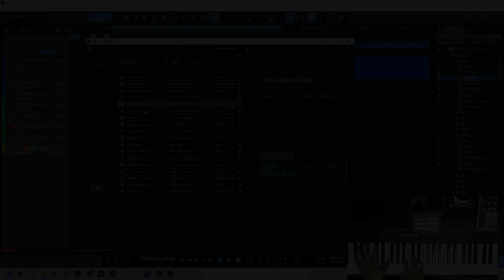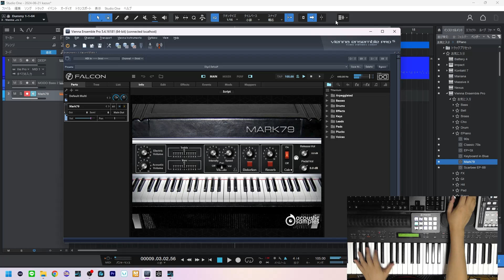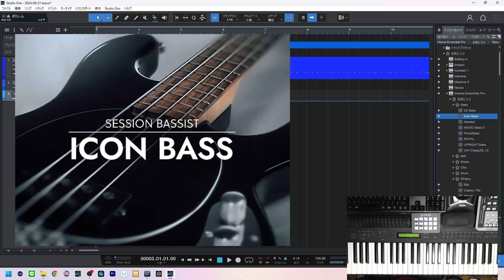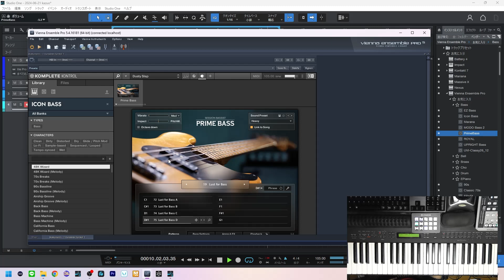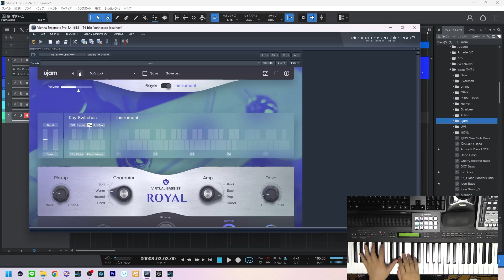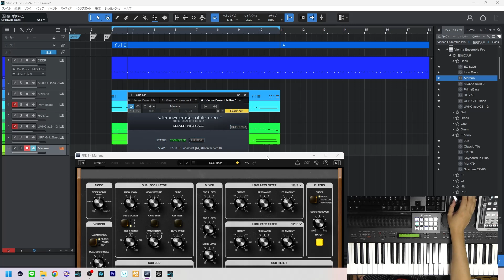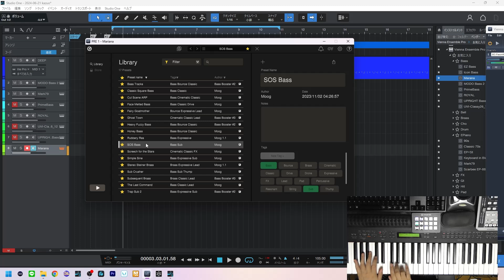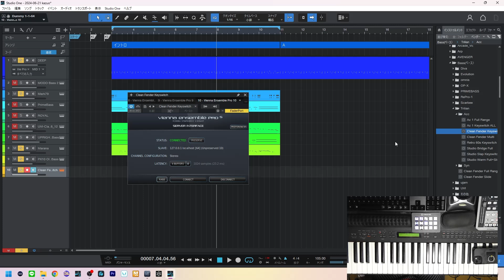The bass ～ Vsti 僕のお気に入り「ベース プラグイン音源」のご紹介！！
最近良く使っているベース音源のご紹介です。
特にハマってる ICON BASSと音が最高だけど激重のMarianaは推し。

もくじ

00:00 オープニング
00:24 はじめに
03:03 MODO BASS2
07:46 ICON BASS  by Native Instruments
13:00 Prime Bass  by Native Instruments
15:59 Royal Bass  by Ujam
19:39 UVI Bass
21:59 Uplight bass  Native Instruments
24:04 Mariana
31:19 UVI P10
31:49 Trillian
33:09 おわりに

音源紹介シリーズ

Synth Brass ～ Vsti 　僕のお気に入り「シンセブラス  音源」のご紹介！！　やっぱりオーバーハイム系が好き！！UVI最高！！

The Guitar  ～ Vsti 　僕のお気に入り「ギター  音源」のご紹介！！　ギター弾けなくても大丈夫なのだ！！　コード押さえるだけでOK！！